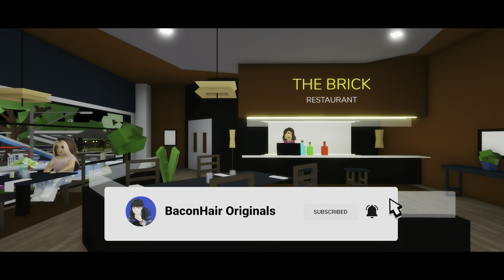The Story Of My Robot Friend | roblox brookhaven 🏡rp